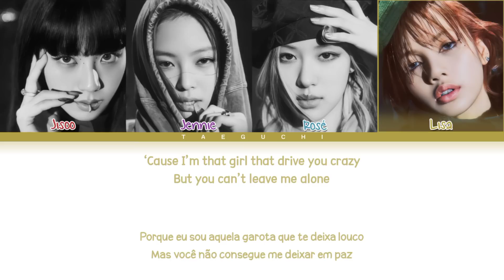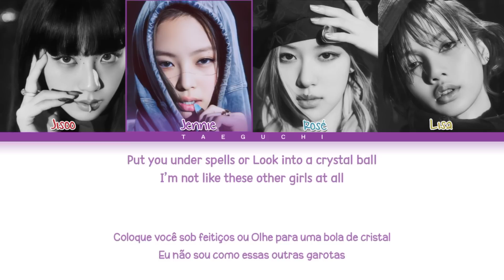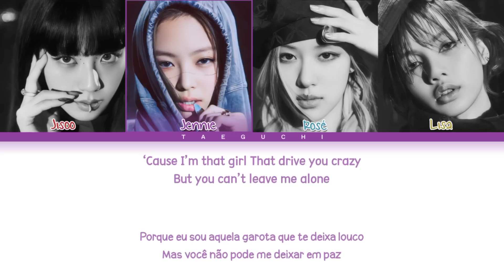BLACKPINK 'Typa Girl' (Color Coded Lyrics)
Desculpem algum erro!

 •Artist: BLACKPINK
 •Song: Typa Girl
 •Album: 'Born Pink'
 •Released: 16.09.22

Feito por mim!💖